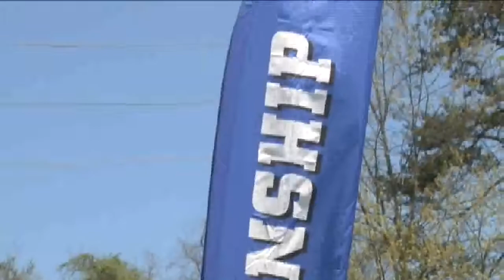Men's Tennis Championship: WU-CU, FINAL, 4/21/15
The Big South Men's Tennis Championship FINALS - concluded with a match-up between Winthrop and Campbell (4/21/15).  --thanks to our friends at UNC Asheville for the video!